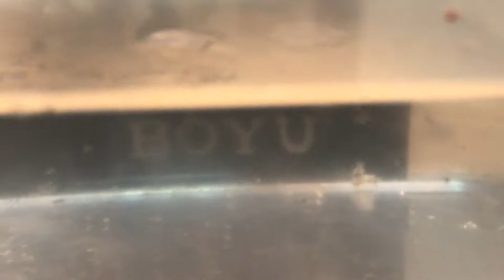龙虱捕食鱼 连骨头不胜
目前最暴力的一个视频，这次高清水质可以清楚地看到龙虱吃鱼全程